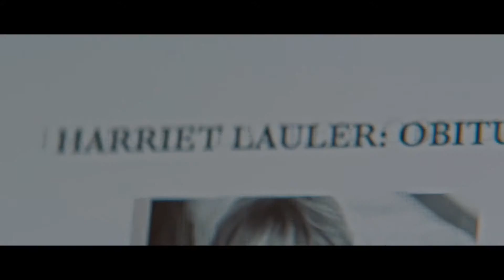Последнее слово — Первый трейлер (2017)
Последнее слово - смотреть Русский трейлер (2017) / The Last Word – Official Trailer (2017) от канал AivisTV

Вот-вот мир увидит новый кинофильм «Последнее слово», но уже сейчас мы можем насладиться официальным трейлером. Картина познакомит нас с пожилой бизнеследи, которая желает начертать свой некролог, для чего обращаться за помощью к юному журналисту. Их взаимоотношения перерастают в истинную дружбу. А давайте посмотрим русский трейлер на эту ленту.

• Оригинальное название: The Last Word
• Страна: США

• Режиссер:  Марк Пеллингтон
• Актеры: Аманда Сайфред, Энн Хеч, Адина Портер, Ширли МакЛейн, Аланна Юбак, Том Эверетт Скотт, Томас Садоски, Сара Бэйкер, Джоэль Мюррей, Стивен Калп

ヅヅヅヅヅヅヅヅヅヅヅヅヅヅヅヅヅヅヅヅヅヅヅヅヅヅヅヅヅ